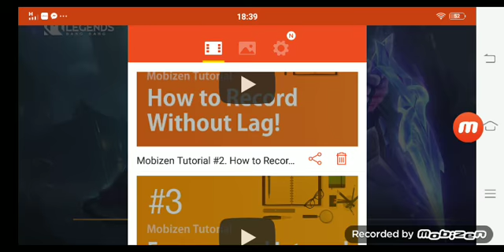laging patay hahahha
zaijantv